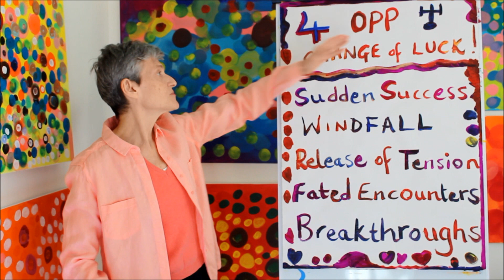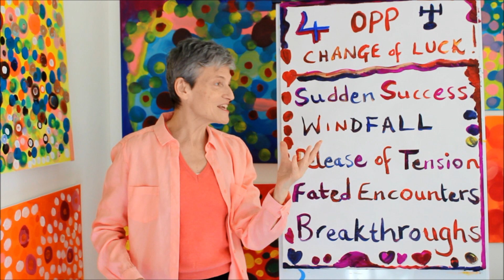Uranus opposite Jupiter | Orgasm of Life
This is a beautiful aspect with great opportunities for swift and positive changes in your life.
It is known as the  'Thank the Lord' aspect.

This aspect gives you the opportunity for sudden success, windfalls, a release of tension, fated encounters, and massive breakthroughs.

In 2017, we may see massive advances in medicine, technology, science, engineering, space travel, our understanding of ET's and a general awakening of consciousness on our planet.

It was exact on December 27th, 2016, and will be again on March 7th and again on September 27th 2017. This means that this energy is with us throughout 2017 giving you an opportunity to take your life onto a whole new and exciting level.

Where does it fall in your chart? Which houses of life experience will be triggered? It might be your finances, your relationships, your career, your health, your home and family. Whichever area it blesses, you may experience a huge change in your fortune.

This aspect gives you the opportunity to make huge progress in a very short space of time. It's can bring spontaneous remission of a life-threatening disease, a change in your financial luck, sudden recognition and fame, just about anything that has a magical and inspirational twist.

If you've been having trouble finding a partner, your soul-mate or twin flame, this could be the year you find that special person. If you haven't been clear about your direction in life, this is the time when you could be catapulted into something completely new and exciting.